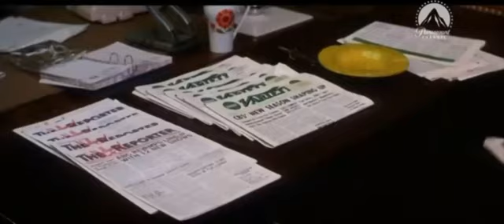Uma Vez Só Não Basta (1975) Dublado - TV-Rip Paramount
"Um excêntrico produtor de cinema (Kirk Douglas) se casa com uma mulher rica, rancorosa e sabidamente lésbica (Alexis Smith) apenas para agradar a filha mimada (Deborah Raffin). Esta, por sua vez, seduz um rico playboy (George Hamilton) e um roteirista (David Janssen), o que acaba irritando o pai."

Uma Vez Só Não Basta (1975)
(Once Is Not Enough)